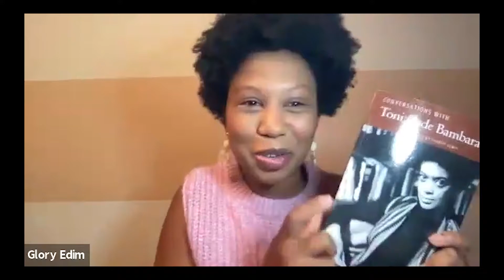Brattleboro Literary Festival Panel--Why Black Books Matter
In her new book, Read Until You Understand,  Farah Jasmine Griffin asks these questions. What might engagement with literature written by Black Americans teach us about the US and its quest for democracy? What might it teach us about the fullest blossoming of our own humanity?

Led by Jason Broughton (Director of the National Library Service for the Blind and Print Disabled, Library of Congress), panelists Farah Jasmine Griffin(Read until You Understand), W. Ralph Eubanks(A Place Like Mississippi), and Glory Edim (Well-Read Black Girl) will reflect on these questions and why black books matter to everyone.